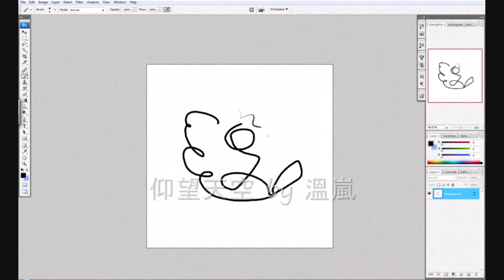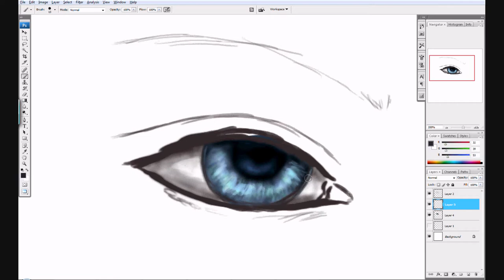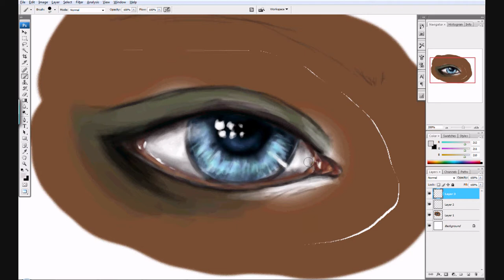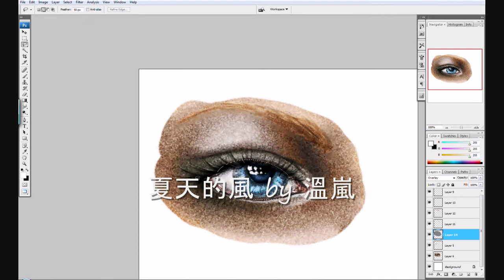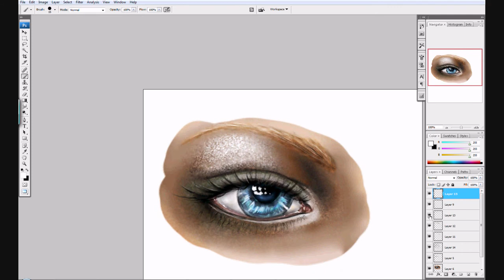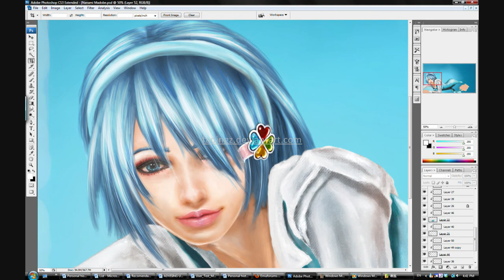Realistic Eye Tutorial Reupload: 1080p 1680x1050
Reuploaded for the non square pixel ratio

Changed the music to 3 songs by Landy Wen